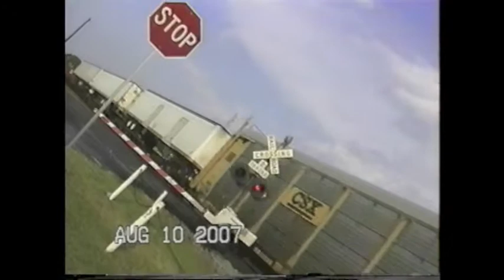NS 2721 SD70M-2 Leads NS Westbound Auto Rack/Intermodal Train in Bremen, GA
Quality of this video may lack due to being saved from an old camera.

Bremen, GA
NS East End District
Hamilton Ave
CP Bremen
Milepost 685.0